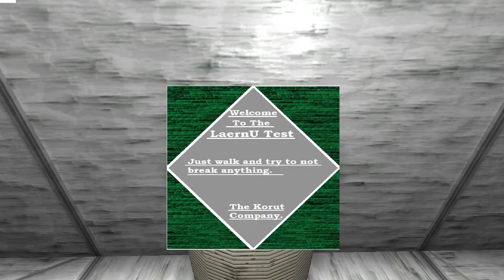The LaernU Test (fps creator pc game) - walkthrough